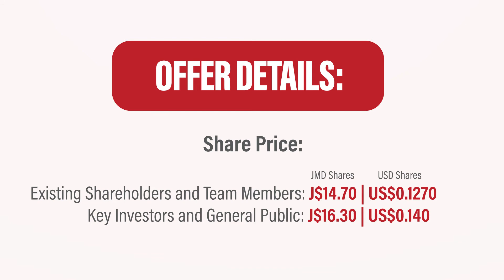The SCI APO Prospectus is Now Available | Contact your brokers to apply for shares today!